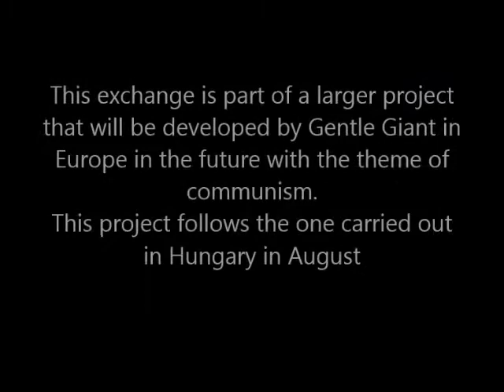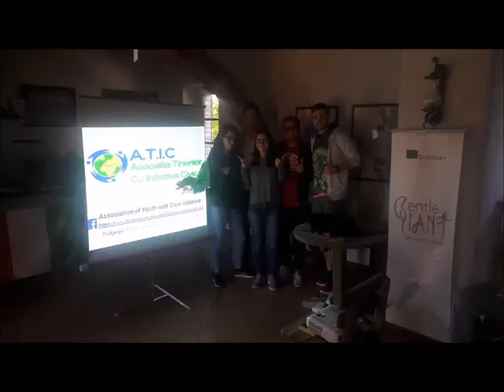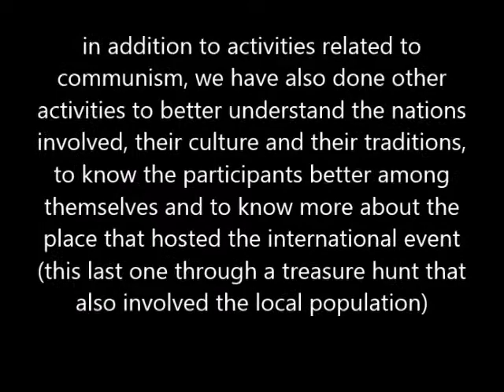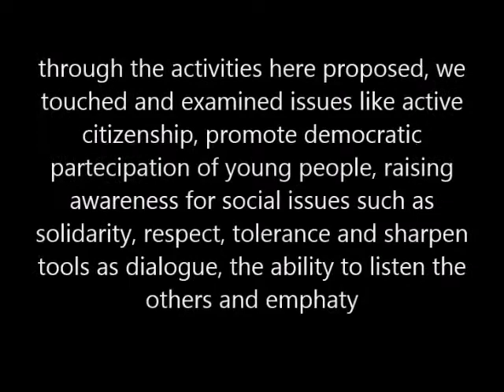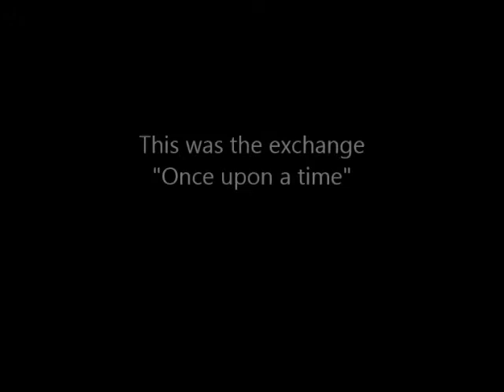Erasmus+ Youth Exchange "Once upon a time" - Montone (Italy 2017)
Associazione Gentle Giant is proud to present the video who summarize the Erasmus+ Youth Exchange done in Montone (Italy) in September 2017. The topic of this project was about communism and this one is part of a larger project  that will be developed in the future by Gentle Giant in Europe with the theme of communism. This project follows the one carried out
in Hungary in August 2017 (its video in our channel).